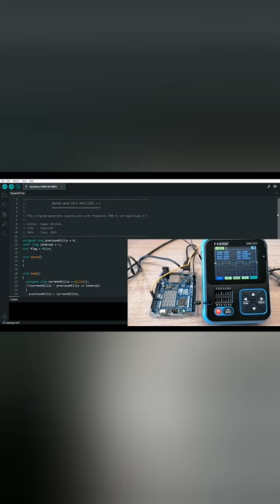Arduino Uno R4: Generating a 500Hz Square Wave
Dive into the world of Arduino Uno R4 as we demonstrate how to generate a 500Hz square wave using the digital to analog converter (DAC). 🎛️ Learn how to harness the power of this versatile microcontroller in a simple yet impactful application.

In this short tutorial, we'll walk you through the process step-by-step, from setting up the DAC to creating an accurate delay using the MINI function. Witness firsthand as we showcase the output waveform using the GSOTC ThriftNersey oscilloscope, providing you with a visual representation of the generated signal.

🛠️ Whether you're a beginner exploring the basics or an enthusiast seeking to expand your knowledge, this video is packed with insights and practical demonstrations to elevate your @Arduino skills. Don't miss out on this engaging tutorial!